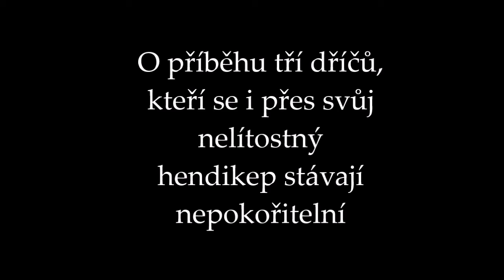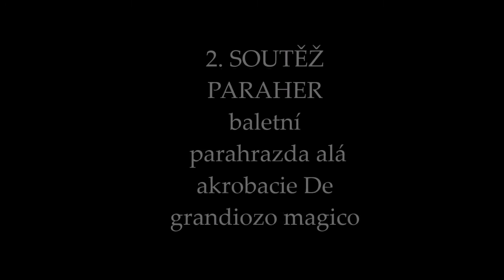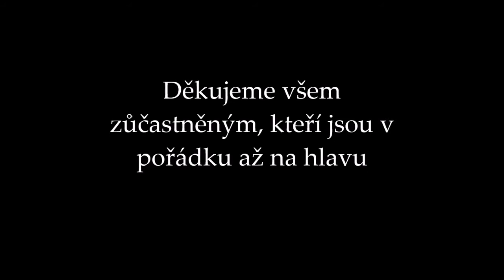Březnová paralympiáda 2016